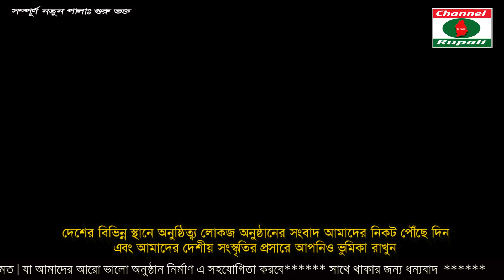দোলন সরকার || শরীয়ত সরকার || গুরু_ভক্ত_পর্ব_১০ || Guru_Vokto_10 || Dolon Sorkar || Shoriyot Sorkar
BANGLA PALA SONG( FOLK SONG)
PALA: GURU-VOKTO,PART-04
SINGER:DOLON SORKAR VS SHORIYOT SORKAR
 Camera : Iqbal Hossain & Shagor
Edit: Jerin
A Channel Rupali HD Production
TOP  VIEWS 10 SONG OF CHANNEL RUPALI   LINK
3.মন দিয়া তোর,মন পাইলাম না,দৃষ্টি প্রতিবন্ধি মা ও ছেলের অসাধারণ একটি গান,দয়া করে গানটা শেয়ার করুন
9.সব লোকে কয় || লালন কি জাত সংসারে || লালন গীতি || শিরিন || SOB LOKE KOY || SHIRIN || LALON GEETI